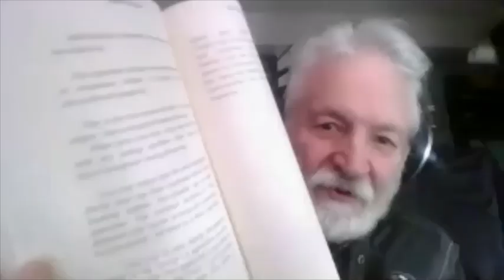Gilbert Schultz Interview (22)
This is a video from 'Peace beyond Understanding' summit. Susan Hill asked me to share some views on life. Life is spontaneous. No one can tell you where life came from. It is spontaneous. That is its nature. Philosophies and theories are entertainment for the intellect. Dis-ease of being and psychological suffering is entirely unnecessary. In deep sleep there are no problems for the individual. When the consciousness stirs upon waking up, a narrative usually kicks into gear and it is assumed to be all about 'what I am'. It is a narrative. If you could hear the narrative, as if it is a story about someone else, you might realizea few things. Taking it personally can be interrupted. A little investigation is possible. That is what I am pointing to. Some say that there is no investigation and that you don't exist. I say, you are existence itself and to deny that, is to invite a weird framework of self denial and a strange aloofness. It is unnecessary. Ordinary every day awareness is perfect. Wakefulness is perfect in everyone. it is not usually recognized as such.